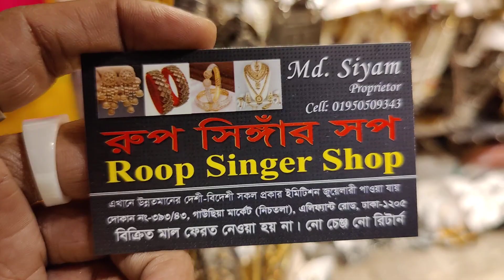new offer price jarman silvar nekles collection/৭০০/৮০০টাকার সেট অফার প্রাইজ এ কিনুন ৩০০টাকায় মাত্র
393/43, gausiya market, graund flor